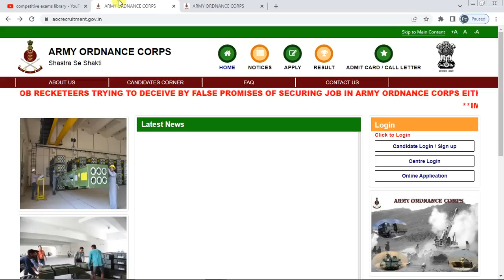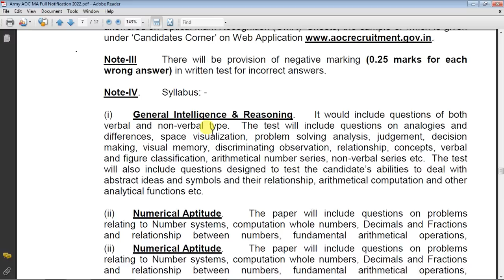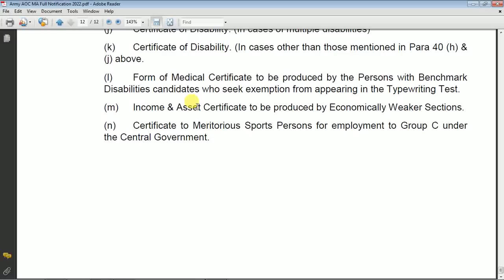సికింద్రాబాద్ లో అసిస్టెంట్ ఉద్యోగాలకు నోటిఫికేషన్ విడుదల | AP ASLO ELIGIBLE | DEGREE PASS JOBS